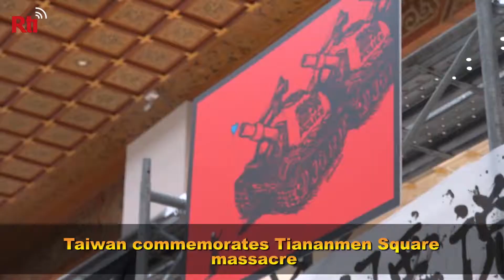Week in a Minute |Taiwan News | RTI